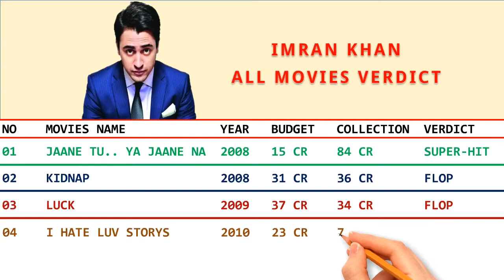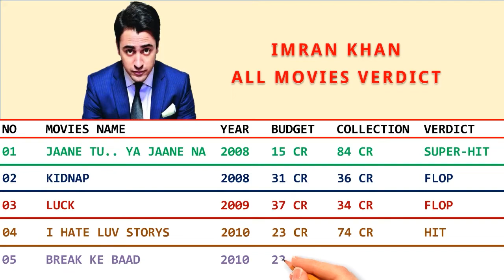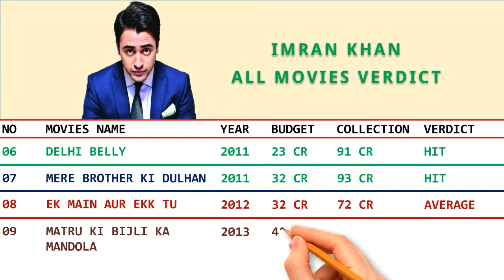Imran Khan All Movies Verdict 2022 | Imran Khan All Hit & Flop Movies List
Imran Khan All Movies Verdict 2022
Imran Khan All Hit & Flop Movies List